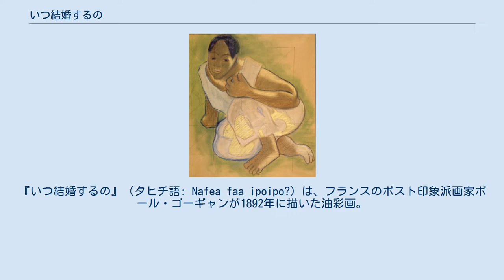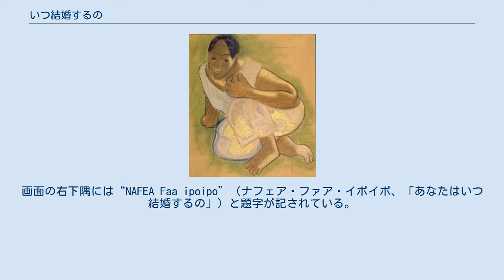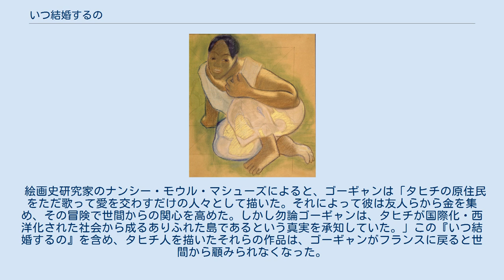いつ結婚するの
ポール・ゴーギャンの作品
『いつ結婚するの』（タヒチ語: Nafea faa ipoipo?）は、フランスのポスト印象派画家ポール・ゴーギャンが1892年に描いた油彩画。
 スイス・バーゼルのバーゼル市立美術館に半世紀近く預けられていたが、2014年9月に収集家ルドルフ・シュテヘリンの家族から匿名の相手（カタール美術館と報じられている）へ個人間取引として売却された。
売却額は3億ドルであり、絵画の売買金額の最高記録を更新した。
この絵はリーエンのバイエラー財団で2015年6月28日まで展示される。
 ゴーギャンは1891年に初めてタヒチ島を訪れた。
ゴーギャンの望みは、フランスの画家たちが作っていたまがい物の原始主義でなく、純粋で「素朴な」作品を制作できるような地上の楽園を見つけることだった。
しかし彼はタヒチに着くと、そこが想像したような場所でないことを知った。
タヒチは18世紀から植民地化され、ヨーロッパから持ち込まれた疫病によって島の原住民の少なくとも 2/3 が犠牲になっていた。
「素朴な」文化はもう消え去っていた。
しかしそれにもかかわらず、ゴーギャンは原住民の女性の絵を多く描いた。
それらは裸体だったり、タヒチの伝統的な衣装を着たものだったり、この絵にあるような西洋の伝道師風の服を着たものだったりした。
 木炭とパステルの習作（シカゴ美術館） 背景となる地面の手前と中ほどは緑、黄、青の平面で構成されている。
伝統的な衣装を来た一人の若い女性が、地面の緑と黄色の境目に座っている。
彼女は左耳に白いティーアーレィの花の飾りをつけているが、これは恋人を見つける用意ができている印である。
彼女の後ろにはハイネックの伝道師風ドレスを来た二人目が唐突に描かれている。
ナオミ・E・マウラは二人目の手のジェスチャーを、警告を示す仏教のムドラーであるとみなしている。
手前の女性は上半身を伸ばし、その顔立ちは様式的で簡略化されている。
後ろの女性の輪郭は黄色と青の領域と接している。
彼女の顔は個性的な特徴を持ち、画面の中心を成している。
彼女のドレスのピンク色は、画面のその他の色から明らかに際立っている。
画面の右下隅には“NAFEA Faa ipoipo”（ナフェア・ファア・イポイポ、「あなたはいつ結婚するの」）と題字が記されている。
当時のゴーギャンは通常、タヒチ語で絵に題字をつけていた。
彼はタヒチ語に魅了されていたが、初歩的なレベル以上には上達しなかった。
 絵画史研究家のナンシー・モウル・マシューズによると、ゴーギャンは「タヒチの原住民をただ歌って愛を交わすだけの人々として描いた。それによって彼は友人らから金を集め、その冒険で世間からの関心を高めた。しかし勿論ゴーギャンは、タヒチが国際化・西洋化された社会から成るありふれた島であるという真実を承知していた。」この『いつ結婚するの』を含め、タヒチ人を描いたそれらの作品は、ゴーギャンがフランスに戻ると世間から顧みられなくなった。